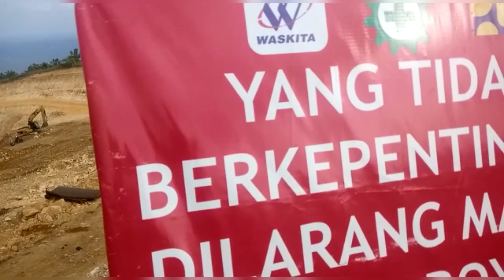info terbaru JLS kedung tumpang kearah pantai pacar dan kearah pantai dlodo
panji tv3 info terbaru jls pantai kedung tumpang kearah pantai pacar dan kearah pantai dlodo